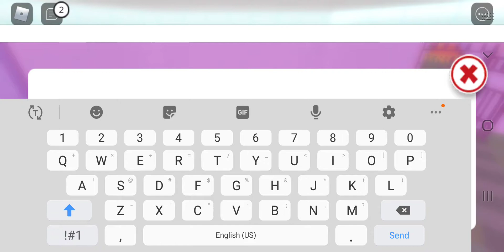June 10, 2020